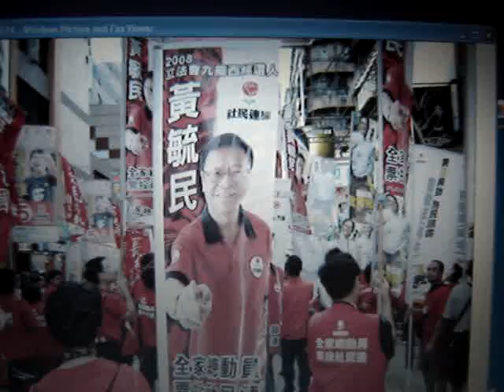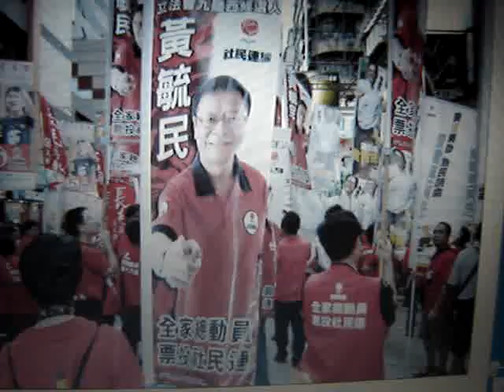普選之歌 Normal Version (怪俠一條毛清唱)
沒有抗爭, 那有改變, 天下為公, 濟弱扶傾

在香港裡 望向自由 民主的脚步
那天可以 普選終至 高唱我的歌
心中要自由 邁向開放路途上
總想要為民 共唱歡笑萬重和
讓我為民 為我社會 心中的理想 他朝總會實現
望向自由 望向議會 普選的發展 是我心中所想
小圈子裡 官商勾結 封建的制度
推倒了極權 讓我奔向自由路

那天 可以 普選終至 高唱我的歌

小圈子裡 官商勾結 不禁的發怒
有天可以 終於打破 黑暗的國度
普選要為民 共創光輝的理想